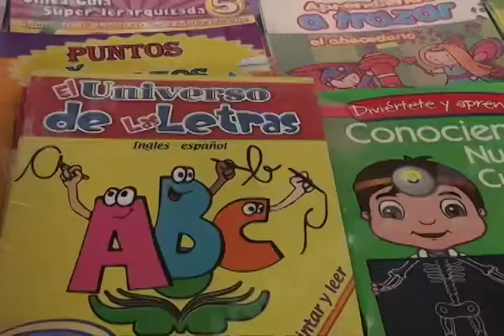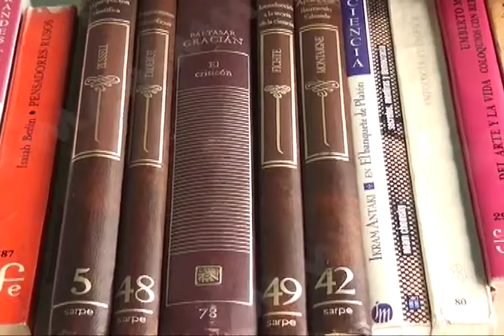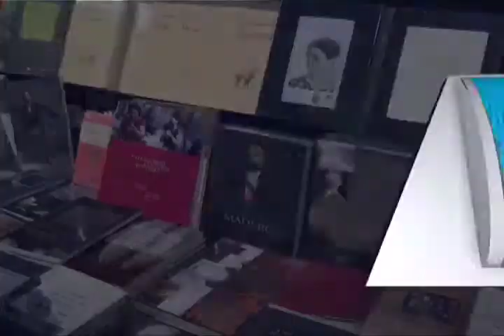Presenta NVI proyecto "Oaxaca si Lee"